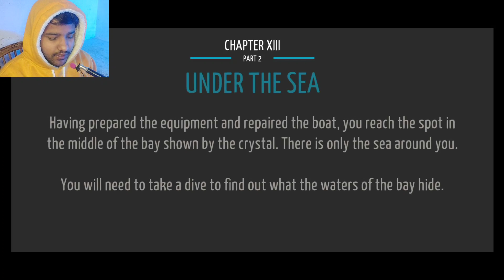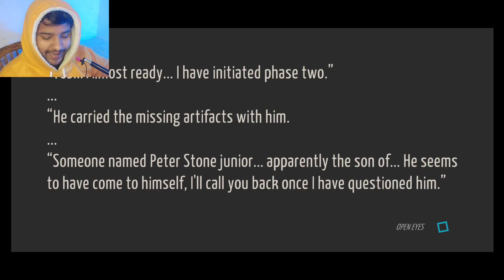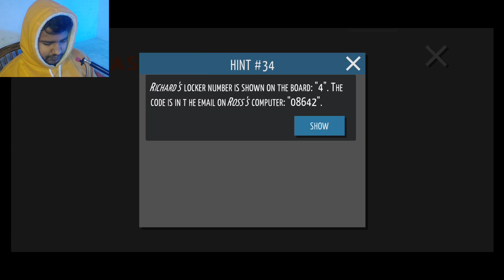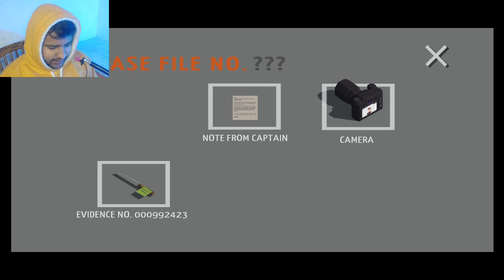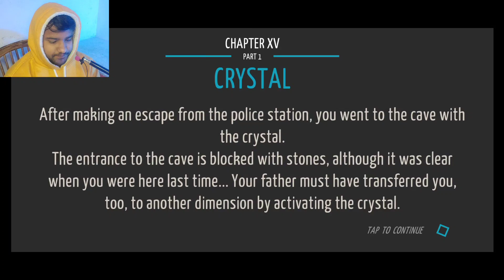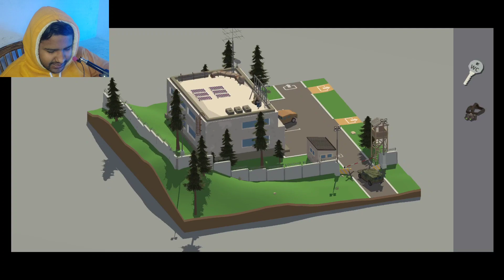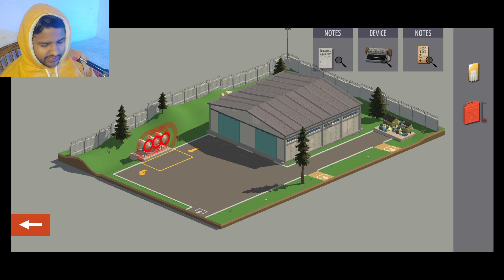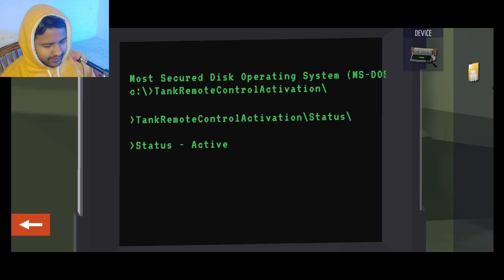Town MYSTERY I GAMEPLAY by PRANSHU BHARTI